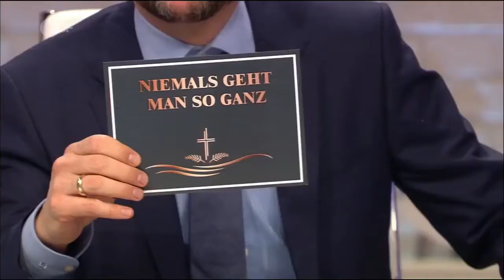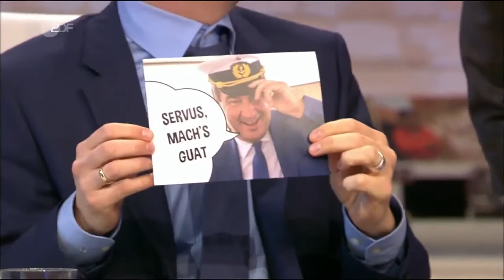Mann, Sieber! vom 24 Oktober 2017